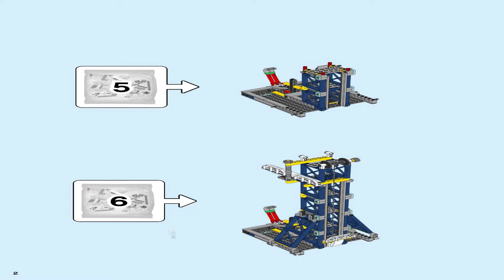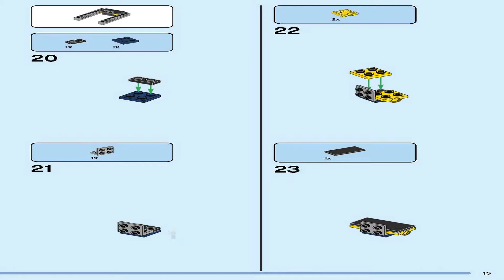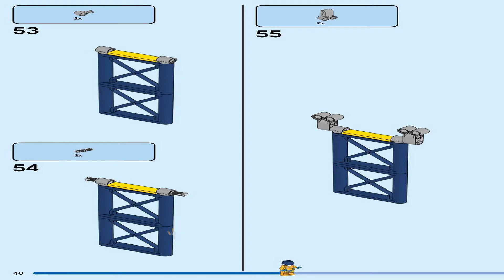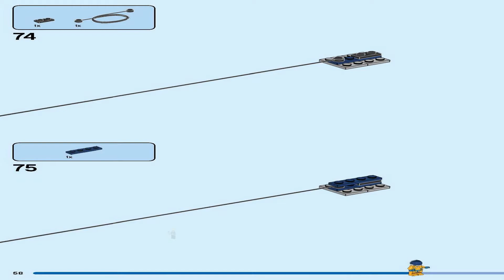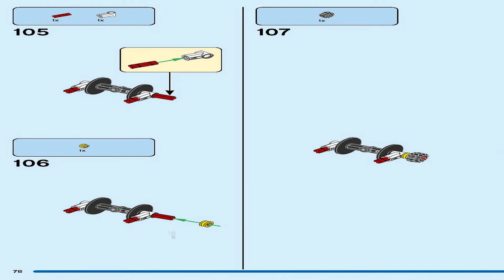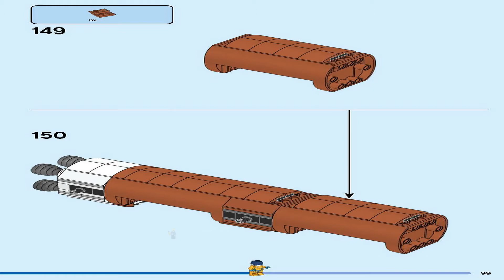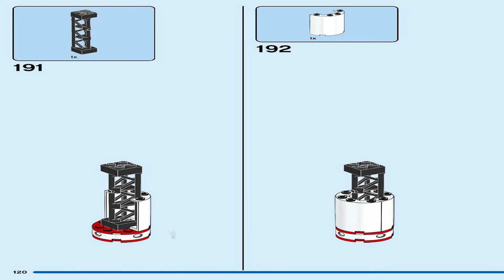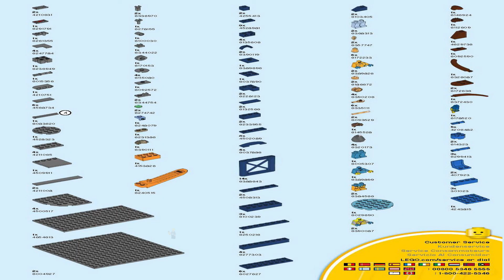LEGO Instructions | City | 60351 | Rocket Launch Centre (Book 4)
The 60351 instructions from the LEGO City will guide you how to build Rocket Launch Centre from the City theme.